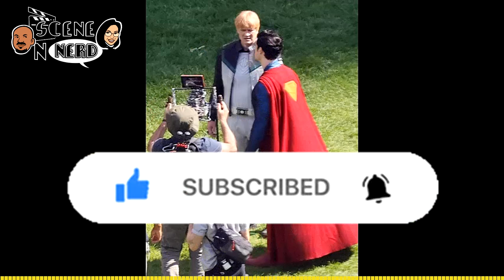Reactions to Supacell Episodes 1-2! Josh Brolin as Green Lantern?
Welcome back, nerds! In this episode, hosts Sarah Belmont and Will Polk dive into the latest superhero series, Supacell, and discuss its intriguing plot points and character developments.

They also touch on Josh Brolin's potential role as Green Lantern in the upcoming DC Studios series and the final season of Superman and Lois.

Join us for a deep dive into the world of superheroes, time travel tropes, and the latest in TV shows!

Timestamps
0:00 Welcome
0:40 Josh Brolin is offered the role of Hal Jordan in Lanterns
2:35 Superman and Lois schedule update and Labor Day viewing update
6:36 Supacell Episodes 1-2 review

✅ Bookmark our Website ✅